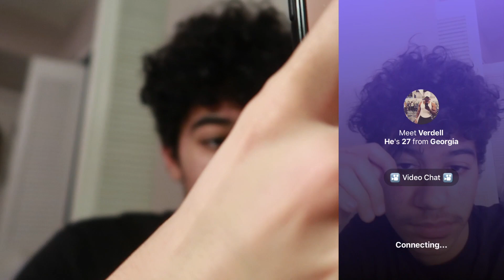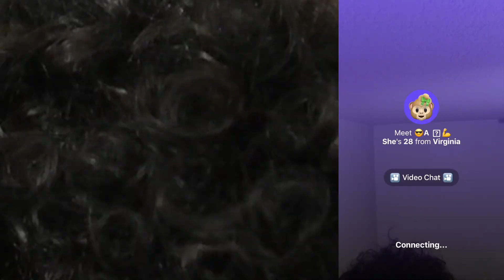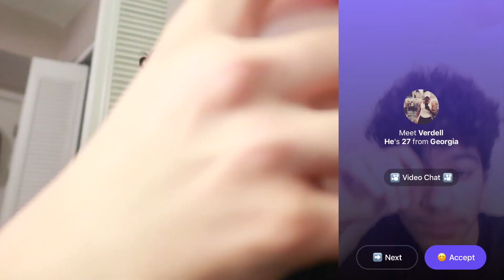Telling Random Girls They're Ugly! (They Got MAD) Monkey App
I went on the monkey app and I told girls they're ugly. And this happened.

THANK YOU GUYS SO MUCH FOR WATCHING! AND CONTINUE TO SHOW LOVE TO MY CHANNEL LETS GET 10,000 SUBSCRIBERS YOU GUYS ARE THE FREAKING BEST! 😊